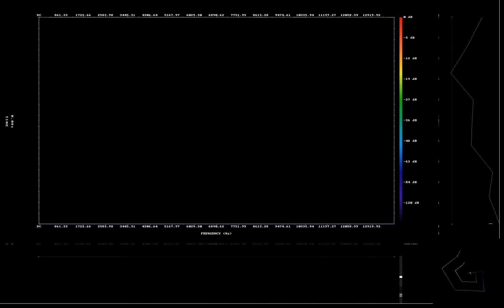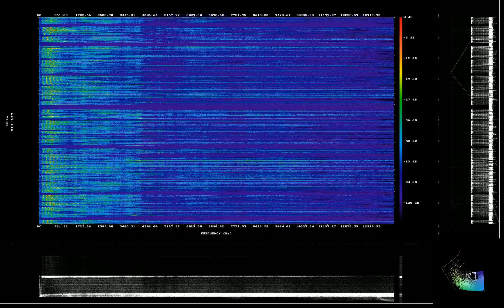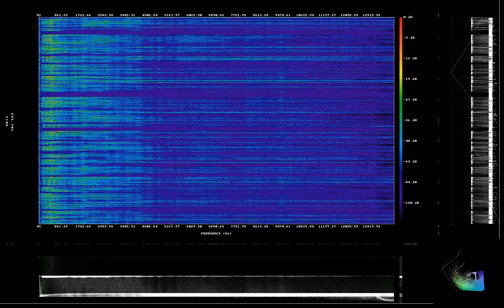Programming Is A Superpower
You don't really want to write your programs,
you need to get good at program architecture, and programmer coordination.
You want to come up with a system,
where many people can work on your big programs at the same time.
Writing little programs is fun,
a one person program can become a piece of art.
Programming has a lot to do with creating universes,
any kind of universe, in any kind of shape.
Remember that inner fractal tesseract scene from interstellar,
that is where you go when you create universes.
It is a place where everything is strangely slid,
except it is not as dramatic as the movie, and you can interact with everything.
You go into a world where anything,
can be anything you want.
Things CAN get exotic if you put your imagination to it,
creating a world in Inform 7 can be a wonderful experience.
Writing your own virtual world creation programs,
where you can create abstract graphics and bend physics to your will can be fun.
Creating 2D games, scrolling games with Pixel Art and all kinds of new game mechanics,
as in Mari0 (spelled with a zero) can be an amazing experience.
And games are the least of it,
programming robots, drones, submersibles, to cross the Atlantic, automatically race, or fly in swarms... is like taking games outside.
And the moment you put that on the internet,
you'll get job offers, and nobody is going to ask you if you completed High School or not.
Then, there is the research zone, there are mountains of white papers,
and just as many helpful explanations, so programming can be both Art and Science.
And programming can give life to mathematics,
it can make all those formulas start moving.
or creating things out of thin air, like a magician.
While programming is a form of art,
learning programming is an art too.
You learn how to learn,
and you learn to spot liars that clam to teach.
When you are learning for real at home,
you get front-row seats to watch the fake education experience.
Programming is really empowering,
when it comes to the battle against poverty.
Something that schools do nothing about, if not downright perpetuate by charging money,
and not reasonable or restrained sums, but the maximum they can get away with.
Learning programming, is not about memorizing the languages,
but practicing programming by creating curious little things and having fun.
I always thought about programming as inventing, watchmaking, and tiny universes,
but Karlie Kloss calls Programming a superpower, and I think her explanation is the correct one.
If I had to recommend a starting project,
it would be generative art, that can be printed out on big canvas and displayed in galleries.
Programming art it is a fun way to learn about math,
and get started with 3D printing, electronics, and robotics.
Computers really are,
the future.